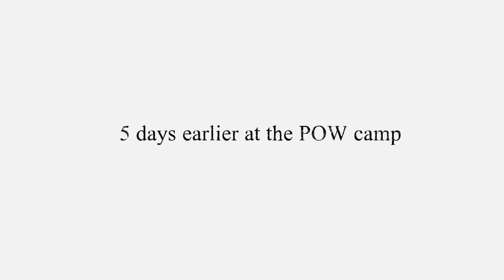Valiant Hearts: The Great War: Part 6 "My dog now!"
We have good times full of fun!...